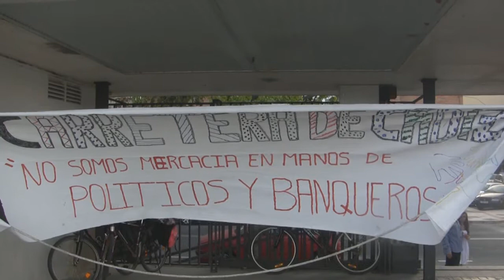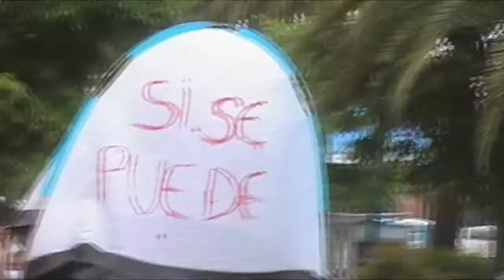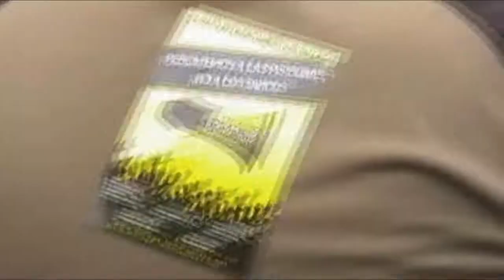Dormíamos, despertamos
Rosa Galindo habla sobre que supuso la irrupción del movimiento 15M en las plazas de todo el estado.